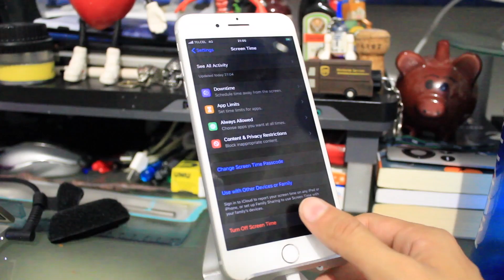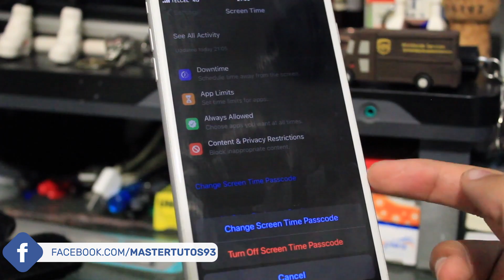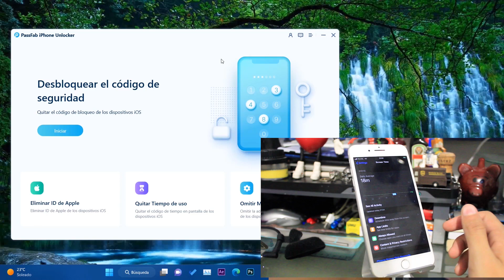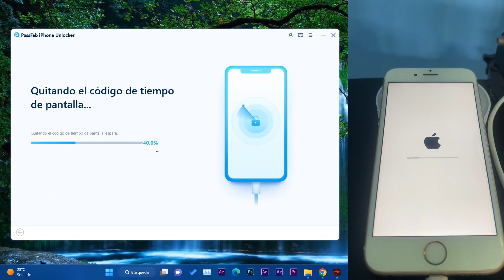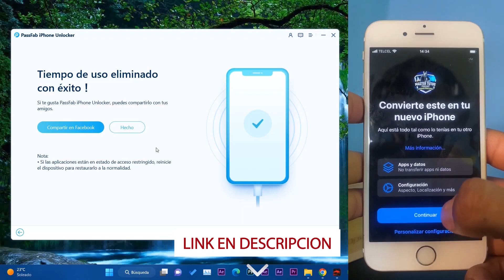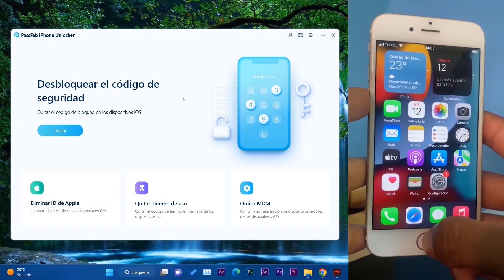⚡ELIMINA! Tiempo en PANTALLA en iPHONE 2023 / SOLUCION al NO PODER USAR APPS!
Un click para eliminar el código de desbloqueo del iPhone y iPad. Eliminar el Apple ID sin necesidad de conocer la contraseña de cualquier dispositivo.

👉Artículos relacionados：
➜➜ ¿Olvidaste la contraseña de tu iPhone?
➜➜ 3 Formas: Cómo desbloquear un iPad sin ID de Apple
➜➜ Cómo quitar código bloqueo iPhone 14/13/12/11/x/8/7/6/5
➜➜ Cómo Desbloquear ID de Apple
➜➜ ¿Bloqueo de seguridad de iPhone? 3 soluciones paso a paso
➜➜ ¿Existe un código de acceso predeterminado para iPhone 6/14/13?
➜➜ Cómo desbloquear Apple ID sin número de teléfono
➜➜ Cómo Puedes Desbloquear un iPhone Encontrado?